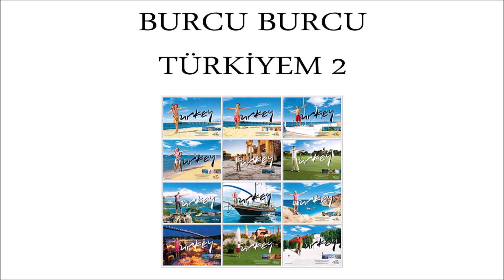Mustafa Öztürk - Meşe Meşe Benzer (Official Audio)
Mustafa Öztürk'ün, Bonus Müzik etiketiyle yayımlanan "Meşe Meşe Benzer" isimli şarkısı, Avrupa Müzik kanalında!